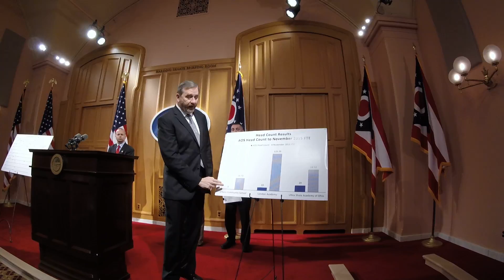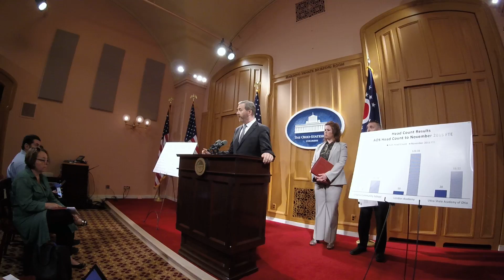Yost on Charter Attendance, 2 of 4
Republican state Auditor Dave Yost discusses a new report on community school student attendance counts. Includes comments from Rep. Andrew Brenner, the Republican chairman of the Ohio House's Education Committee.